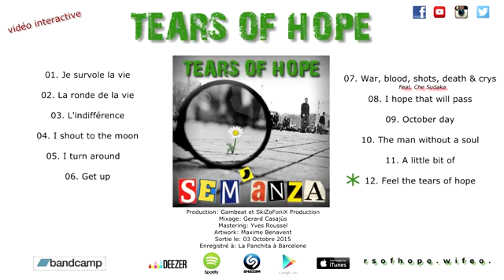★ Tears of Hope ★ Album completo "Sem'anza"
★Merci Tears of Hope /
★Album completo "Sem'anza", Lágrimas de Esperanza, editado el 3 de octubre de 2015.
★Album producido por Gambeat (bajista de la Ventura / Manu Chao) producción SkiZoFoniX, grabado en Panchita en Barcelona dirigido por Gerard casajus (por Radio Bemba / Manu Chao), masterizado por Yves Roussel, ilustraciones Maxime Benavent.
00:00★1.Je survole la vie
03:36★2.La ronde de la vie
07:43★3.Lindifference
12:10★4.I shout to the moon
16:03★5.I turn around
18:55★6.Get up
22:46★7.War, blood, shots, death & crys (Feat. Che Sudaka)
26:35★8.I hope that will pass
29:48★9.October day
34:27★10.The man without a soul
37:37★11.A little bit of
40:50★12.Feel the Tears of hope

★Para Tod@s la Luz...Para Tod@s Todo★